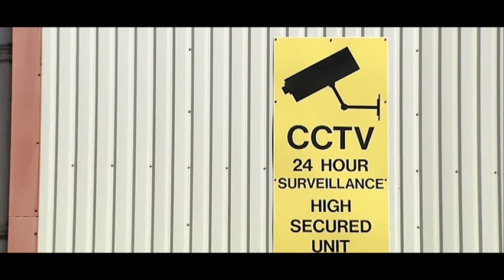BBC 2's behind the scenes look at the Howard Winstone film Risen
BBC programme Sport Wales had behind the scenes access on the feature film Risen, a new drama on the life of welsh boxer Howard Winstone.